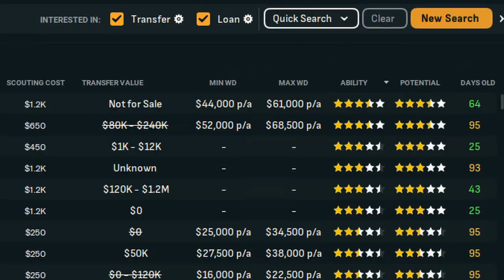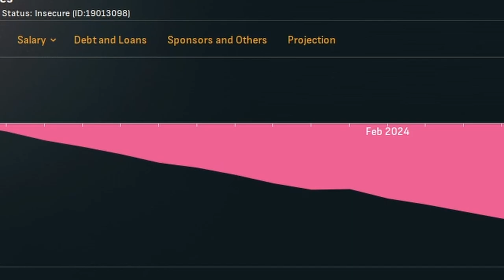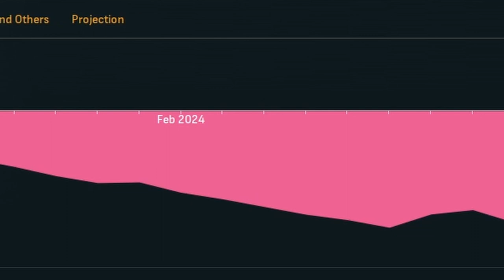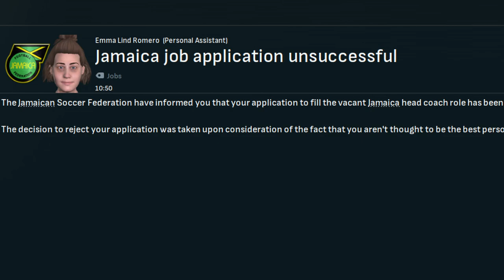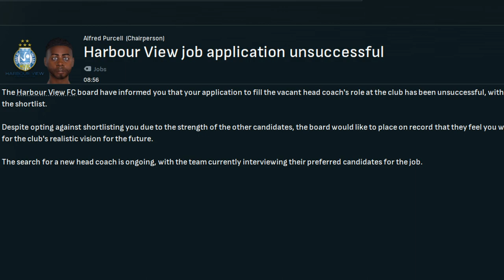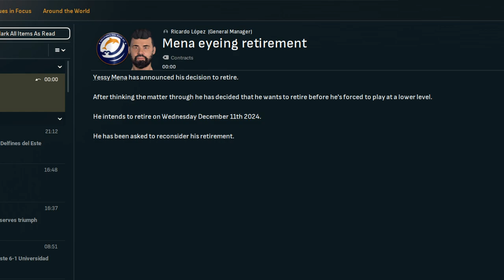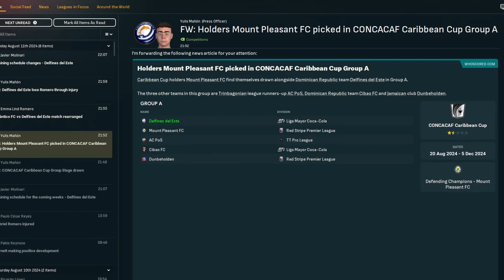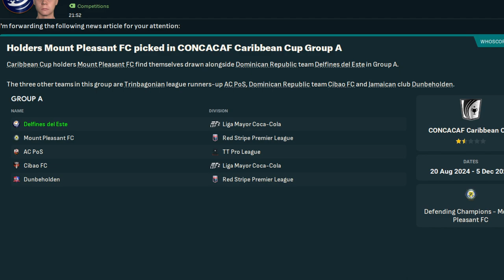SEASON 2 PRIMER w/ DELFINES | Ep 4 | NA Journeyman FM24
On this episode of the North American Journeyman, I'll take you through all the goings on with the Dolphins of the East in the first part of our second season. The goals for this year are to repeat as champions and complete our first major objective for the save, to lift the Caribbean Cup.

Rock on Delfines!